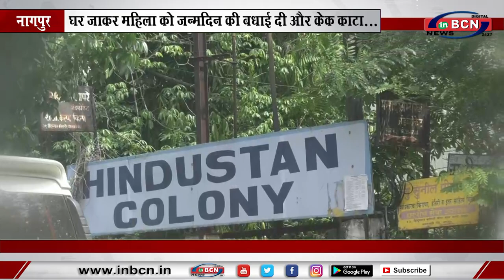क्राइम ब्रांच ,पुलिस विभाग की अनोखी पहल... INBCN NEWS